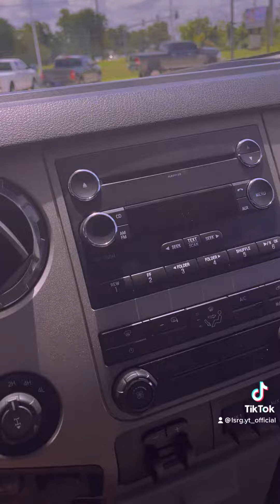2011-16 Ford F-250 Super Duty XLT 6.7 Power Stroke short tour. (Day came true!)